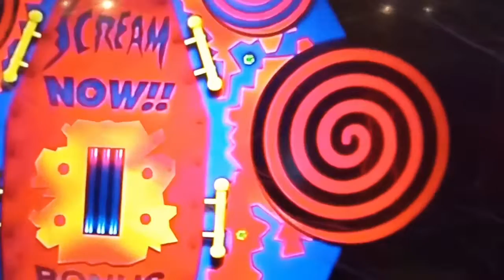Halloween Time Pattaya